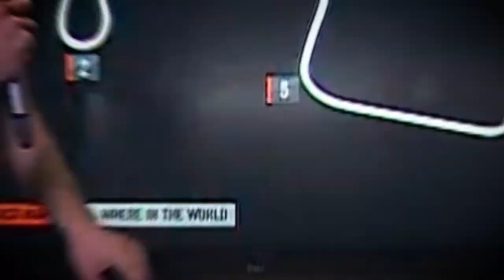Driver profile: Will Brown | Supercars 2022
Larrikin Will Brown is a young gun with an infectious smile.